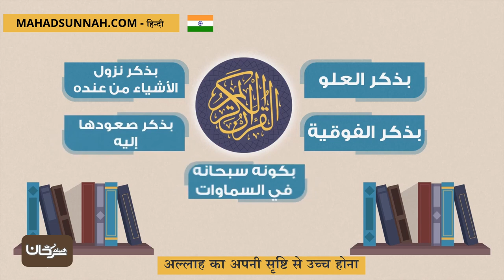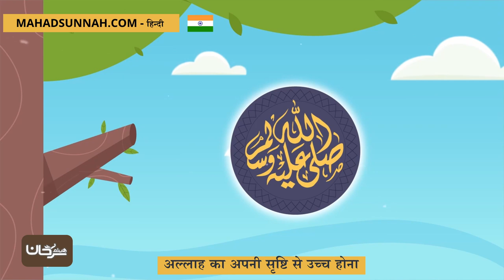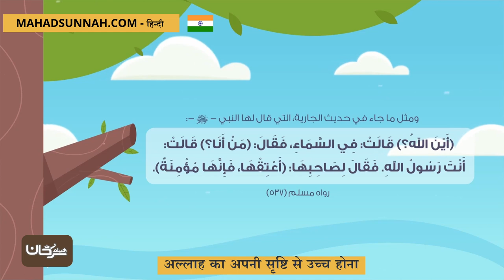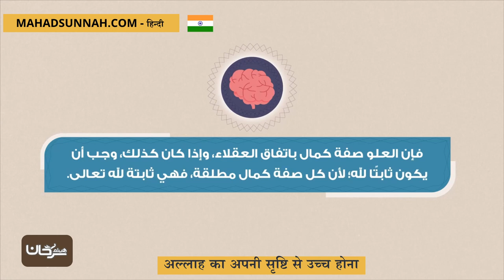अल्लाह का अपनी सृष्टि से उच्च होना علو الله على خلقه